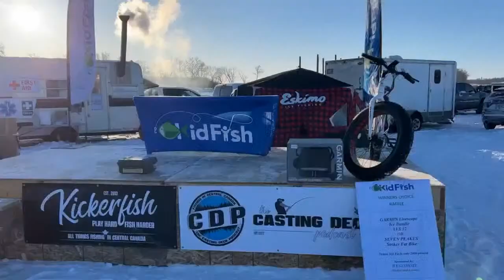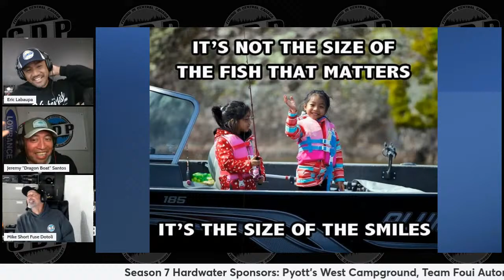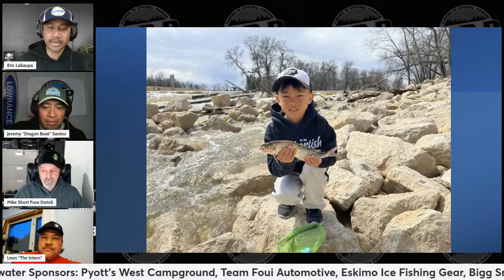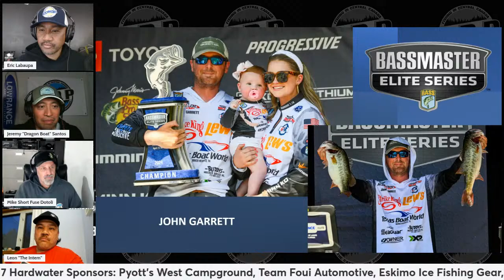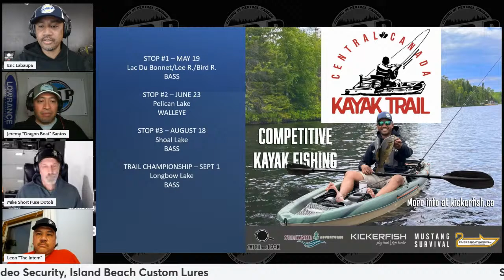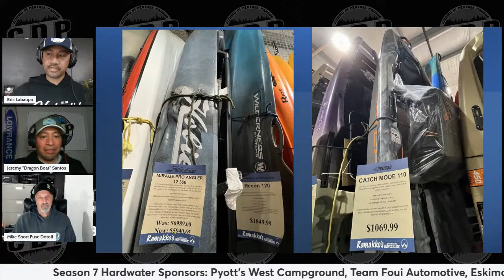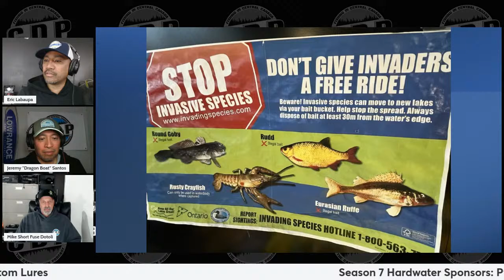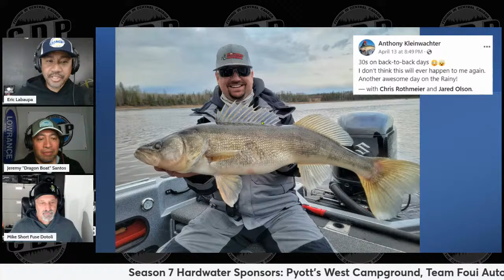Central Canada Kayak Trail - Eps 16 - 2024 - The Casting Deck Podcast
We launch the new Central Canada Kayak Trail on the podcast this evening, Harris Chain recap, Caption Contest!, Sharing spots discussion, and more.